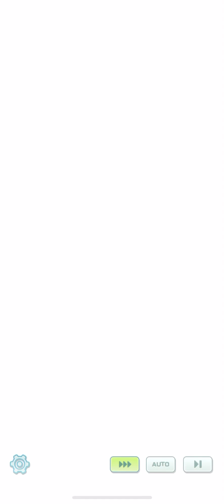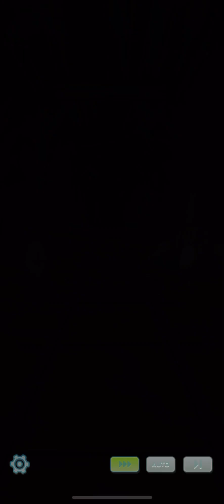Puzzling Hospitality, Costume Event: Curious Tea Party